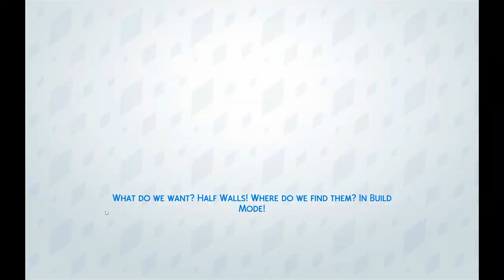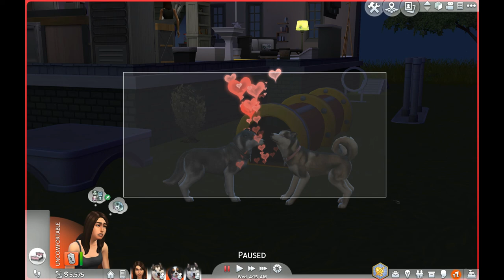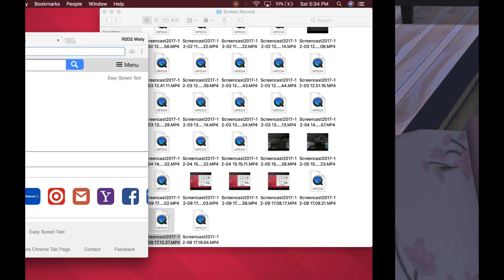HAVING HUSKY PUPPIES?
*:･ﾟ✧ Open Me Up! *:･ﾟ✧ Watch this video in HD!

Shout out winner of the week: None.
►Disrespectful comments will be deleted ►

☆So today! I did my first ever Q&A today! I hope you guys and girls enjoyed it! It took me a week WOWIEE!! Lol, well have a beautiful and blessed day! Adios. ^^

I consider this a good Video! :D

I was very happy to make this!

☆ Love you guys! Have a fabulous day! ☆彡

♡✧。 If you enjoyed the video make sure to give a like for more videos soon! 。✧♡

♡ ｡*･ MY ACCOUNTS *･♡

✧Roblox: R2D2Misty
✧Minecraft: Roxysgaming3
✧Origan: Roxylucy3

♡ SONGS/SOUNDS/CREDITS/RIGHTS ♡

» I DO NOT own any of the music used in this video.Copyright Disclaimer Under Section 107 of the Copyright Act 1976, allowance is made for "fair use" for purposes such as criticism, comment, news reporting, teaching, scholarship, and research.

。 Songs used in this video. 。 None.

。*✧♡ You do not have any right to reupload or use any of my videos, thumbnails and any graphics on my channel. ♡ ✧*。 .*･｡ﾟ.*･｡ﾟ.*･｡ﾟ.*･｡ﾟ.*･｡ﾟ.*･｡ﾟ

♡ Recorder for filming: .

。:Whats up?: 。

☆I'm good!☆

.*･｡ﾟ.*･｡ﾟ.*･｡ﾟ.*･｡ﾟ.*･｡ﾟ.*･｡ﾟ

♡ stay happy
♡ stay kind
♡ stay positive!

(•ᴗ•):･ﾟ✧ Alrighty! Toodles ♡ ✧*。 *